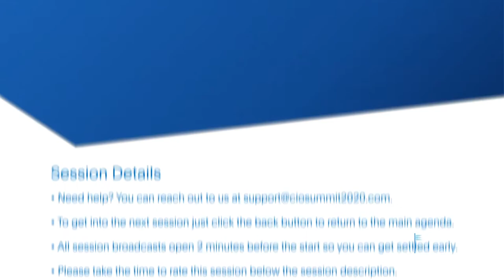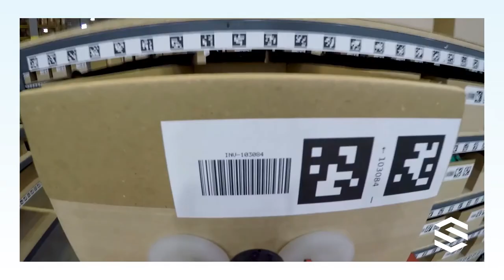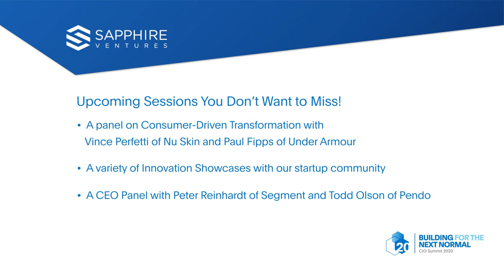Adapting to Changing Consumer Behavior: An Investor's Perspective with Mark Suster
The current crisis has represented an exogenous shock across businesses, but no area may have been more impacted than how businesses engage with consumers. Many of the consumer trends such as digital, virtual, social, mobile, and IoT that investors have been investing in and businesses have been monitoring are now at the forefront. This acceleration is undoubtebly going to create a new class of corporate winners and losers. Those companies that can leverage technology to respond to these new consumer trends will not just survive but thrive in this next normal. Mark Suster, Managing Partner at Upfront Ventures, a leading investor in the next generation of consumer and enterprise technologies such as Ring (IoT), Wave (VR), Factual (Big Data), will discuss the next set of trends that companies must embrace to ensure they maintain relevance with their must important stakeholder- their customers.